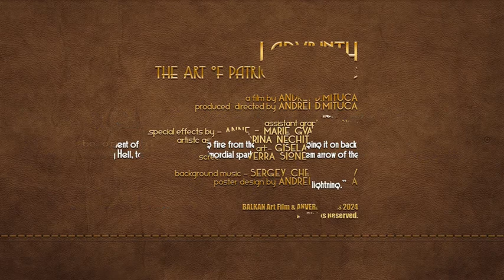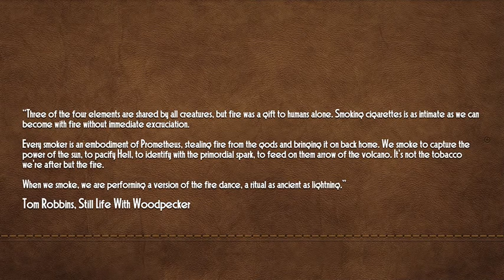ANVERRA Films 2024 - Patrick BOUSSIGNAC - LABYRINTH...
BALKAN Art FILM & ANVERRA Films 2016 , presents:
Patrick BOUSSIGNAC - LABYRINTH...